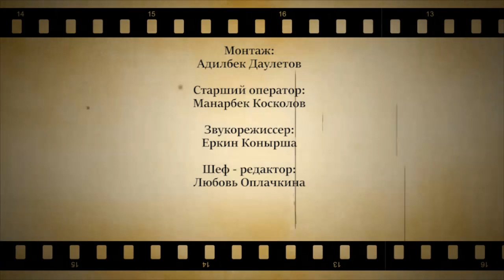Авторский проект "Ракурс". Откровенно о сложном.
Сегодня мы поговорим об очень сложной, но очень важной теме: ВИЧ и СПИД. Чем эти два понятия отличаются друг от друга? Как можно заразиться и как нельзя? Почему некоторые отрицают существование ВИЧ? Самые распространенные мифы, которые ходят вокруг этой темы. Беседовали мы с обаятельным врачом-эпидемиологом из центра по борьбе и профилактике с ВИЧ и СПИД  Нагимой Ташетовой.